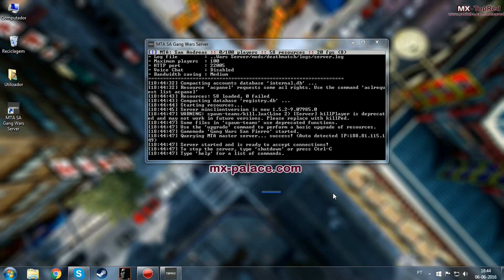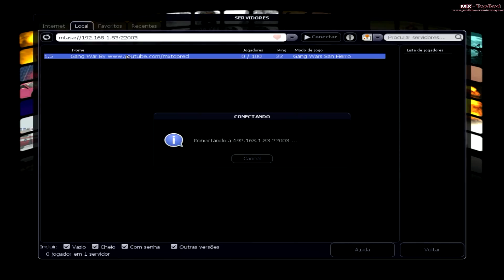Como Criar Servidor MTA:SA Gang Wars 1.5.2 2016 [Download + Tutorial]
How to make Gang Wars Server Download + Tutorial

Registre a conta com username "admin" para ser admin do servidor
Register the account "admin" to be admin of the server

ignore
como criar instalar servidor gang wars 2016 how to make gang war server create server gang wars script download free gratis mtasa 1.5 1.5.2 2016 topred